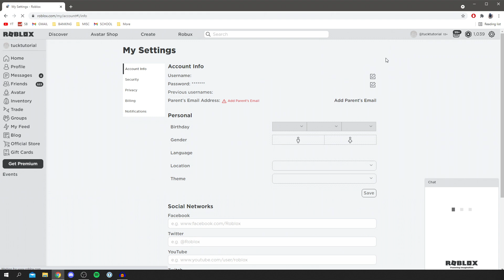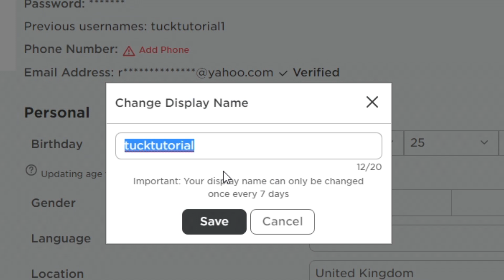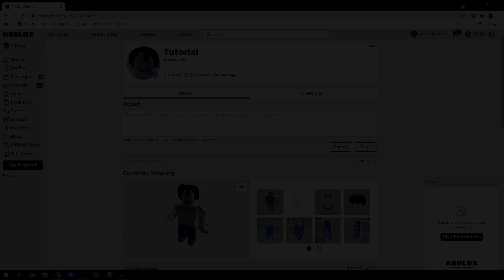How To Change Display Name In Roblox (Full Guide)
I show you how to change display name in roblox and how to change roblox display name in this video! I hope you find this roblox display name tutorial useful!

Check out the channel for more tutorials!

TutorialTucker